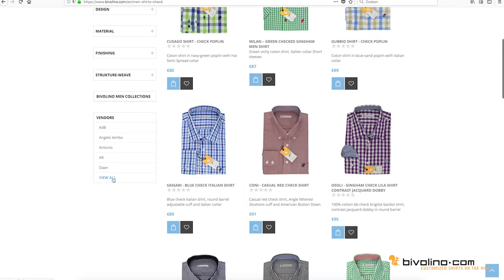Bivolino Customers-designers become sellers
Customers-designers become sellers. Where creativity is rewarded! Make money selling your designed and purchased shirts, published on Bivolino’s Shirt Gallery